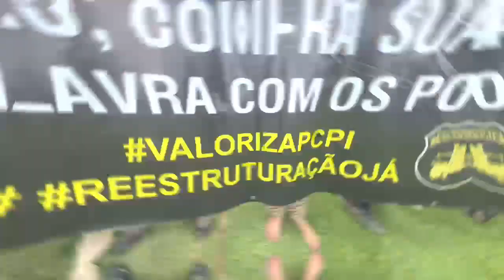Policiais civis de Parnaíba realiza ato em prol da valorização profissional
Policiais civis de Parnaíba realizaram mais um ato da Operação Prelúdio. Os agentes públicos buscam valorização salarial e no ambiente de trabalho. A categoria alega que o governador Rafael Fonteles não honrou as promessas que fez para a categoria.

A concentração aconteceu na última quinta-feira (11) no Balão do Mirante e devem continuar enquanto o governo não sentar e cumprir o que acordou com a categoria. Os agentes levaram uma faixa que diz: “RAFAEL FONTELES, CUMPRA SUAS PROMESSAS
HONRE SUA PALAVRA COM OS POLICIAIS CIVIS” e tem ainda as seguintes hashtag: VALORIZAPCPI REESTRUTURAÇÃOJÁ.

Vídeo: SINPOLPI